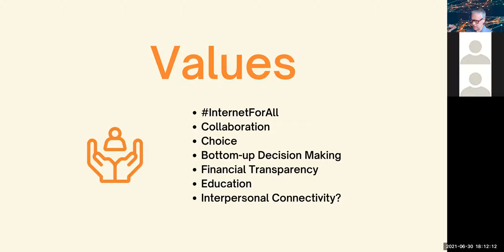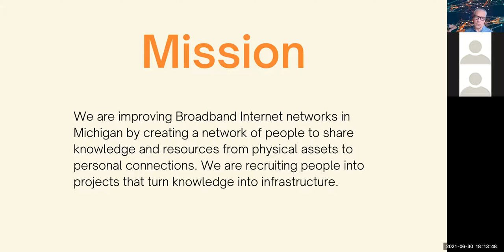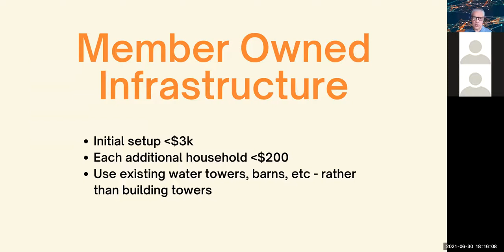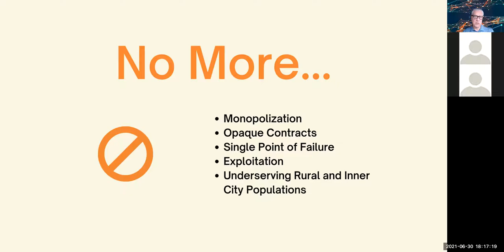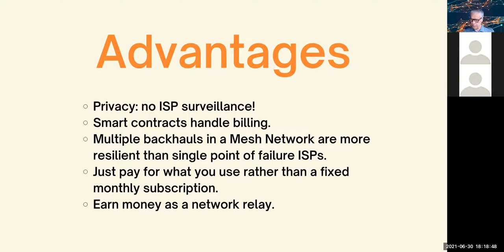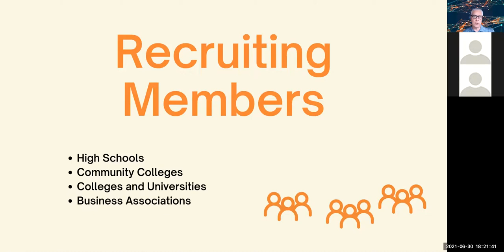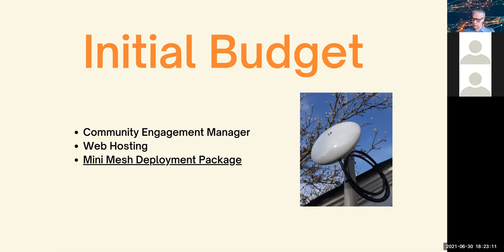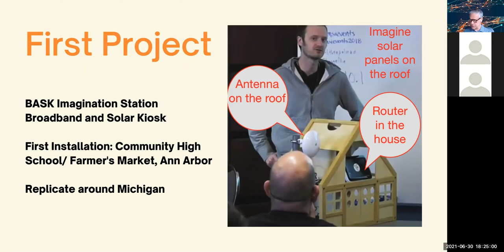Launching a Michigan Chapter Internet Society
InternetForAll is our goal. We can achieve this by turning Broadband into a commodity rather than monthly subscriptions. We can reduce the price, provide faster speeds and improve the resiliency. This is the first meeting of the Board of Directors of the future Michigan Chapter of the Internet Society. Slide presentation by Dr. Ron Suarez.

To learn more details about how techniques described in this presentation are being applied to expanding Broadband Internet in Nebraska, watch this 57 minute community call from Althea that was broadcast on June 25, 2021. The participants are Deborah Simpier, CEO Althea, Justin Kilpatrick CTO Althea and Isfandiyar Shaheen, Founder Netequity.